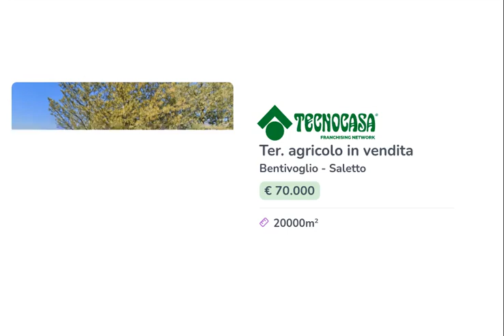60940774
BENTIVOGLIO adiacenze: Terreno agricolo di ca 2 ettari, fronte strada, in zona comoda, con ottima esposizione. Adiacente al centro abitato, con possibilità di acquistare altri 3 ettari attigui.

Per maggiori informazioni 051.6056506 oppure 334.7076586 (anche whatsapp).
Forniamo Valutazioni gratuite in caso di necessità di vendita o locazione del vostro immobile. Siamo inoltre affiancati da partner locali che possiedono specifiche competenze notarili, creditizie, tecniche e legali, sempre pronti ad offrire la loro consulenza.